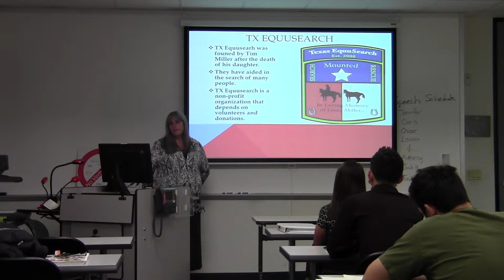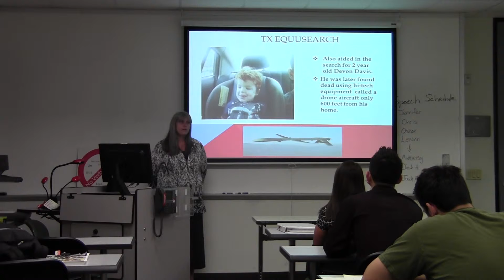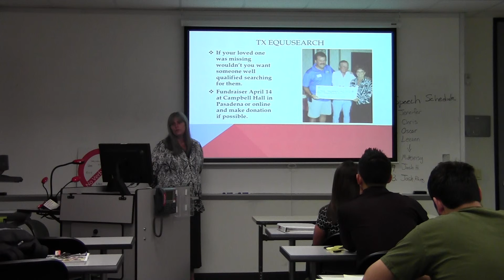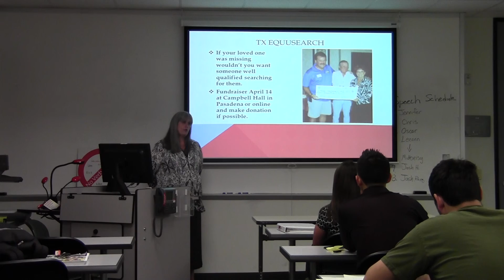Tidwell_jennifer_current event_1311_tx equusearch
TX Equusearch and how many they have helped and were the money comes from for them to operate.